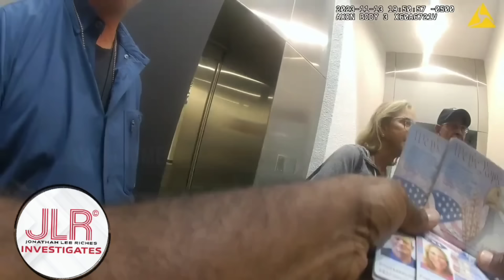Donna Adelson SHOCKING Airport Body Cam Footage. ARREST. Miami Florida.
I am covering the Charlie Adelson & Donna Adelson case.